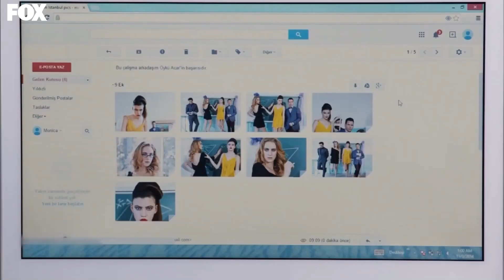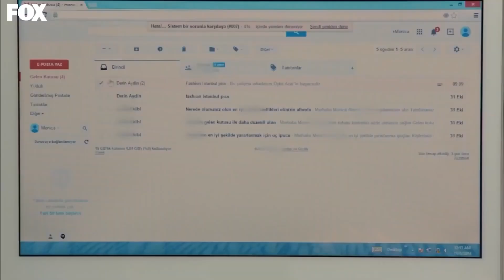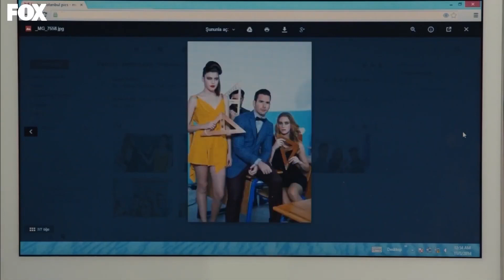المشاهد المفضلة لأويكو #4 | موسم الكرز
المشاهد المفضلة لأويكو #4
اضغط من أجل مشاهدة جميع حلقات مسلسل موسم الكرز

أوزغه غورل
داهان كولغتش
نيلبري شاهينكايا
أراس آيدن